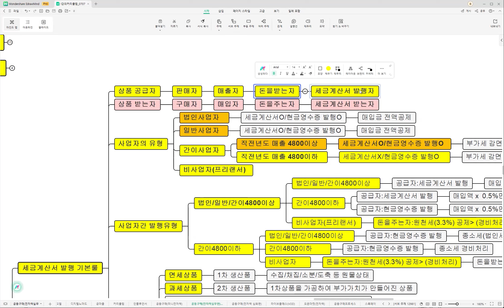중개 사업자/공동구매 정신시 사업자 둘중 누가 계산서를 발행해야 하는가?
(쇼핑몰 아카데미) 실시간으로 질문을 하고 답변을 얻을수 있는 단톡방입니다